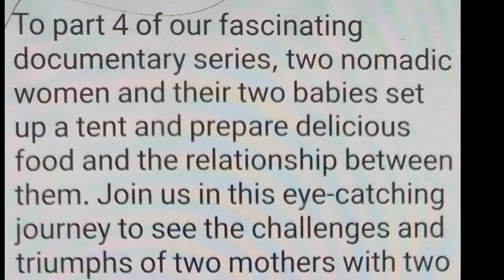Documentary about Setting up tents and preparing local food by two nomadic young women | Part 3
These two young wives of Amir Hossein live alone until their husband returns from a business trip.
Get ready to be captivated by the fascinating journey of two nomadic young women as they set up tents and prepare mouthwatering local food in this engaging documentary. In this thrilling third installment, join us as we follow their adventures, witnessing their expertise in tent setup and their culinary prowess in creating delicious traditional dishes. Immerse yourself in the nomadic lifestyle as we delve into the intricacies of tent construction, learning the practical tips and tricks passed down through generations. Indulge your senses as the young women take you on a culinary journey, showcasing the preparation of local delicacies that reflect the richness of their cultural heritage. This documentary is a celebration of the nomadic spirit, showcasing the skills, resilience, and creativity of these inspiring women.